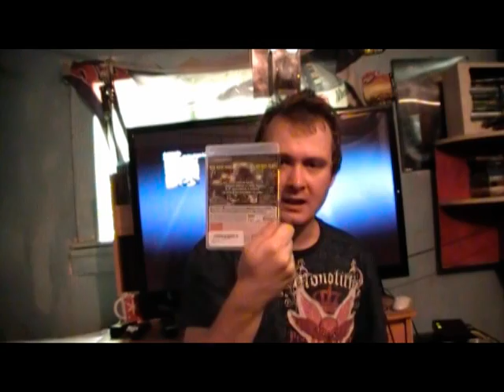Amazon Unboxing- Episode 22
The 22 episode of Amazon Unboxings where I unbox stuff purchased from the website Amazon.